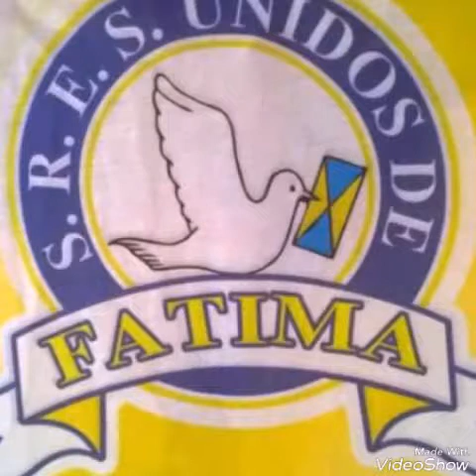Unidos De Fátima 2016 - Jackson Lago De Pedreiras Ao Carcará Da Ilha Rebelde